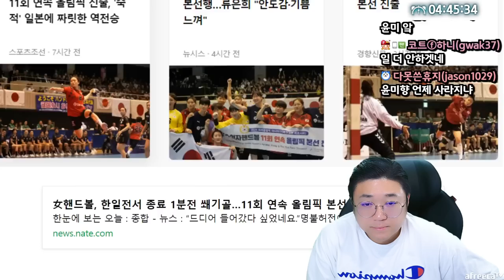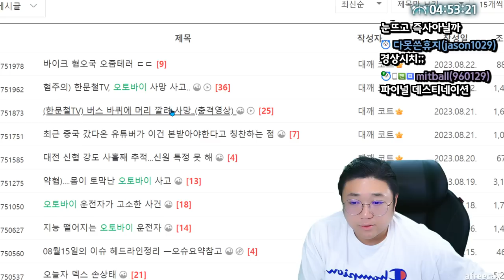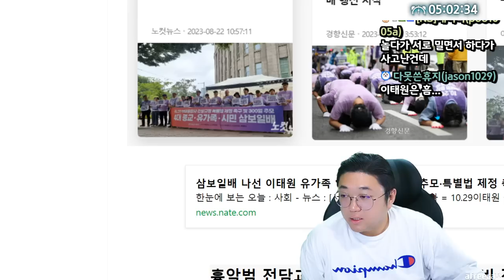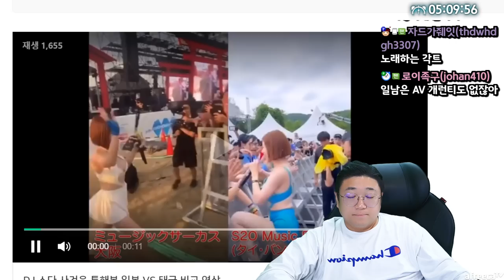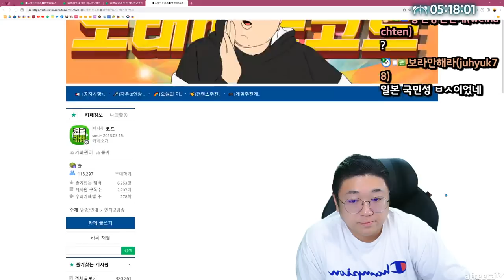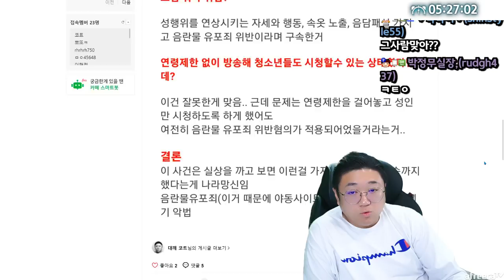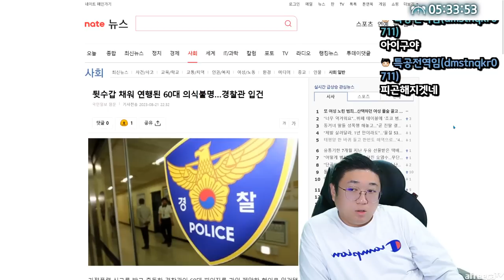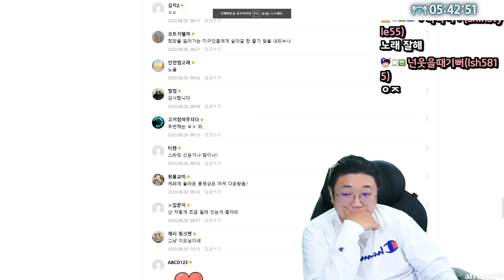일본에서 성추행당한 DJ 소다 사건 결론남... (23.08.24-3)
[음원출처]